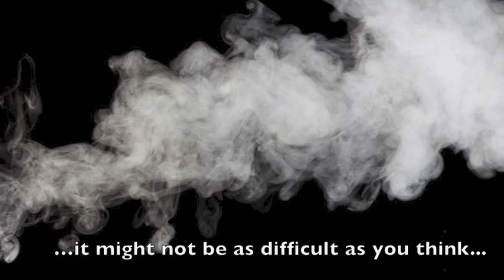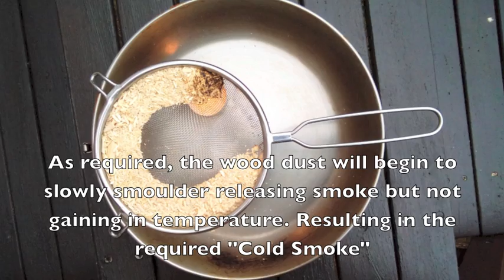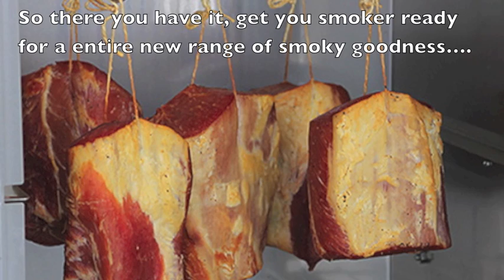Make your own "Cold Smoke System"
Here's a truly great tip on how to create your old "cold smoke" system for cold smoking meats, fish, dairy, garlic - you name it!

Large external cold smoke set-ups are pricey, even the smaller solutions still cost a decent amount, but what if we told you you may have the equipment already at home to make this yourself?

Follow our simple tutorial and you too will soon be creating amazing produce and there really will be no going back.